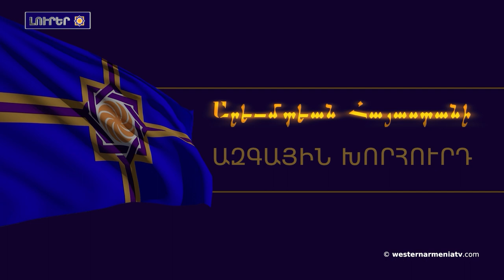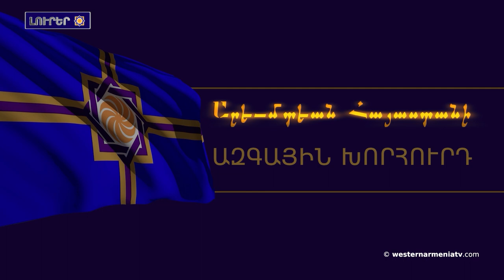Համշենցինեն վեչ թա միջինասիական, այլ Արևմտյան Հայաստանա գենետիկական ծագում օնին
1. Արեւմտյան Հայաստանա Ազգային Խորհուրդին 19-րդ տարեդարձը- Ազգային Խորհուրդ
2․ Արեւմտյան Հայաստանա ԱԺ երրորդ գումարման պատգամավորների ցանկ
3․ Արևմտյան Հայաստանա Օրենսդրական ընտրություններ․ Գրիգոր Ամիրզայան
4․ Համշենցինեն վեչ  թա միջինասիական, այլ Արևմտյան Հայաստանա գենետիկական ծագում օնին
5․ Արցախա քաղաքական ուքաղաքացիական ուժերի՝ միջազգային հանրությանն ուղղված կոչին արդեն  200-ից ավելի կազմակերպություններն միացյալ
6. Ելիսեյան այգիների մի հատվածը Շառլ Ազնավուրին  անունավնա ինան